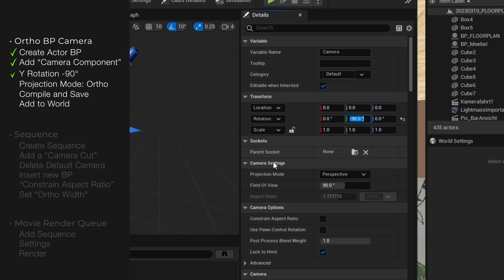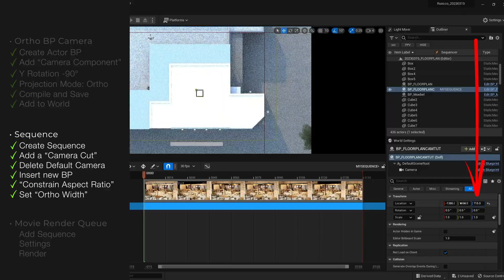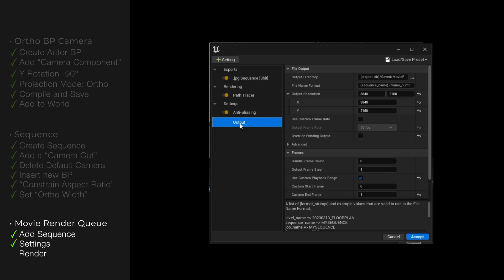How to create a Floor Plan in UnrealEngine (Path Tracing) for Archviz | UE5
This tutorial will teach you how to create a floor plan in Unreal Engine 5, using Path Tracing. It's easy to set up and the result looks quite nice. Plans like these can be a very useful addition for Archviz, or for your next Architecture Project.

00:00 Intro
00:20 Ortho BP Camera
00:46 Sequence
01:30 Movie Render Queue
02:12 Outro